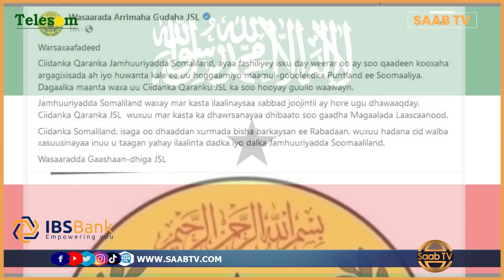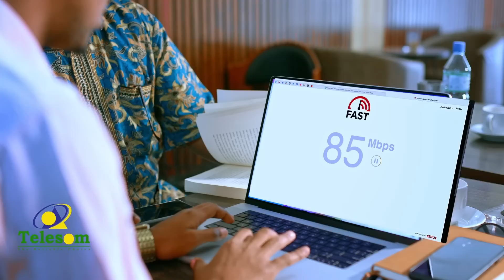Dagaal Xoogan ayaa ka dhacay Magaalada Laascaanood